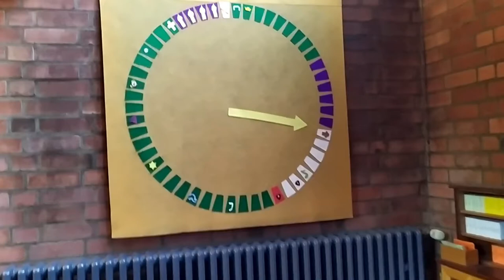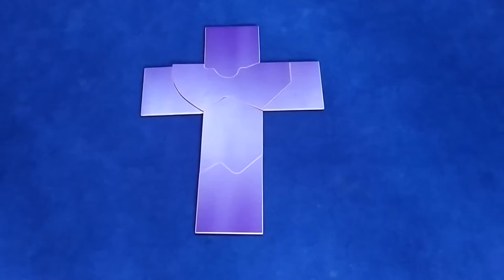20200402 Minigottesdienst Kar- und Osterzeit für Kinder und Eltern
Dem Geheimnis von Ostern auf der Spur: eine Präsentation zur Kar- und Osterzeit für Kinder und Eltern im Lichtwinkel der Philipp Nicolai-Kirche mit Pfarrerin Susanne Zimmermann